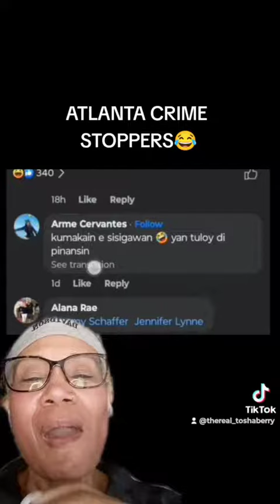nails short CapCut atlantacrimestoppers nailshop holdup thereal_toshaberr